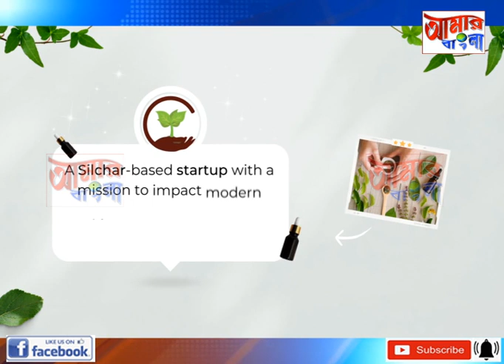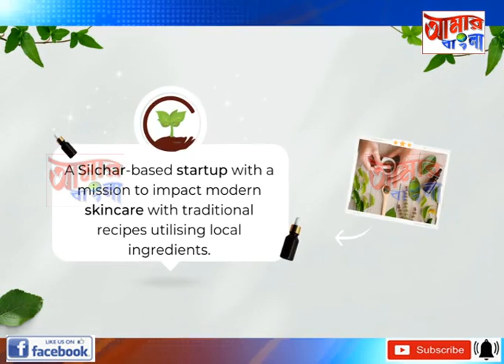AAMAR BANGLA NEWS # 09 03 2023